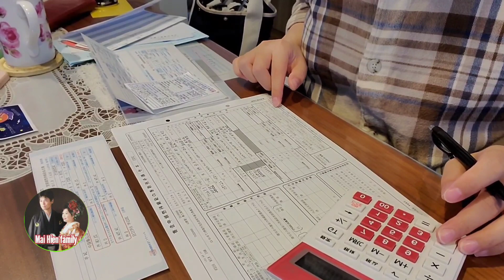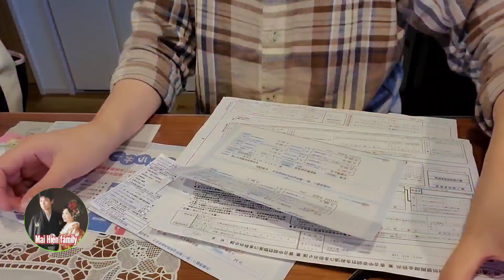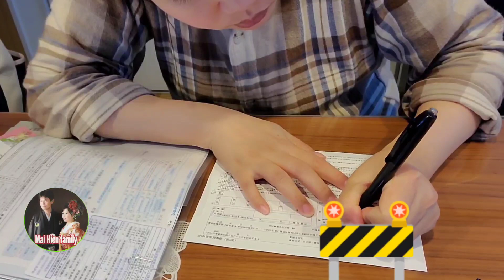[Mẹ Bỉm ở Nhật] Lợi ích khi làm điều chỉnh thuế cuối năm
☀️ Kênh chủ yếu chia sẻ những trải nghiệm trong cuộc sống tại Nhật, văn hóa và phong tục của Nhật, cũng như cuộc sống hằng ngày của gia đình Việt Nhật.
☀️Rất mong nhận được nhiều đóng góp ý kiến của Cô Chú Anh Chị Em và các bạn để giúp kênh ngày càng phát triển, có ích hơn cho mọi người.
🌸Hãy nhấn nút share (chia sẻ) để lan tỏa video đến người thân và bạn bè cùng xem.
🌸Hãy comment (bình luận) ý kiến của các bạn để Hiền có thể hoàn thiện kênh hơn.
♥️Xin chân thành cám ơn quý khán giả rất nhiều♥️
 Follow trang Facebook của mình :

⚠️Mọi chi tiết hình ảnh trong video thuộc quyền sở hữu của kênh youtube "Mai Hien Family Cuoc song Nhat" không reup dưới mọi hình thức, không được sử dụng hình ảnh khi chưa được phép.